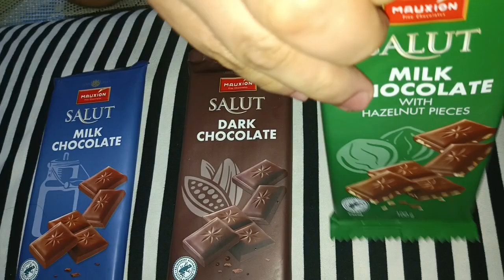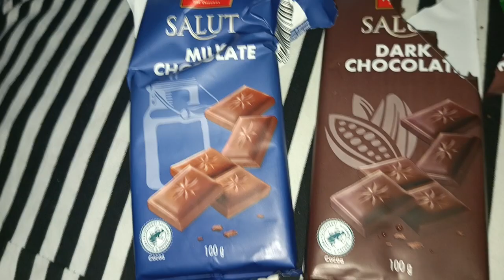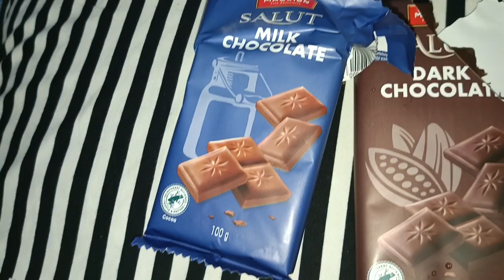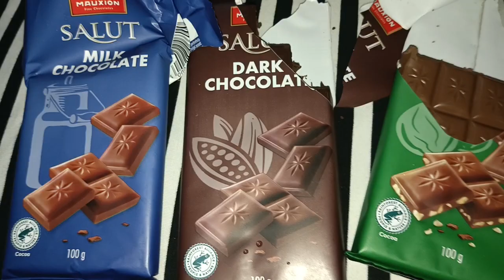ibat ibang klase ng chocolates. DALI everyday grocery